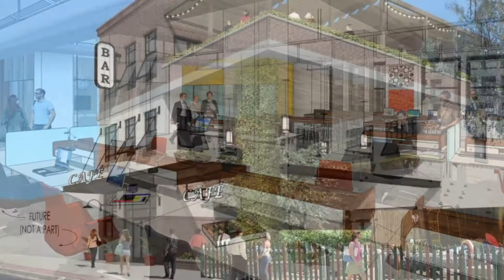Gilbert, Arizona Breaks Ground on Building 313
Gilbert’s first women-focused building is officially under development after officials broke ground on its future site in Gilbert’s Heritage District.